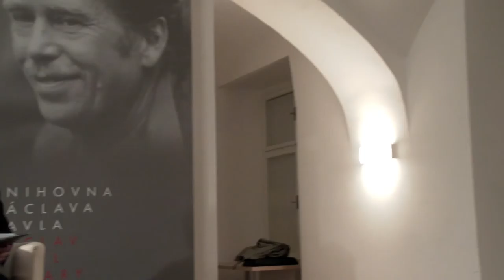Yahia Belaskri: Imigrace – francouzská zkušenost (9. 11. 2015)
Přednáška francouzsko-alžírského novináře a prozaika, jehož hlavním tématem je imigrace, sžívání kultur a vztahy mezi Francií a Alžírskem.

Yahia Belaskri (1952) se narodil v Oranu. Po studiích sociologie pracoval v několika alžírských institucích, posléze se začal věnovat žurnalistice.

Od roku 1988 žije ve Francii a působí jako novinář v Radio France Internationale (RFI). Je autorem mnoha povídek a několika románů. Byl oceněn Prix Ouest-France Etonnants voyageurs 2011.

Akce se konala ve spolupráci s Francouzským kulturním institutem a v rámci festivalu Nad Prahou půlměsíc.